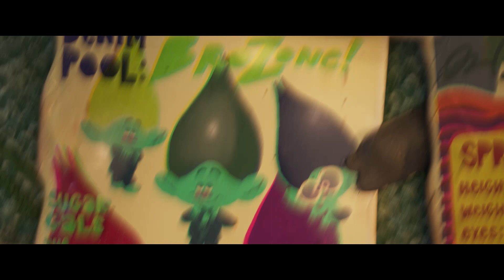Trolls Band Together | Official Trailer 2 (2023)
This trailer is all we ever wanted, all we ever needed. 🤩 Watch the new trailer for TrollsBandTogether featuring “Better Place” from *NSYNC. 🎶 Experience it at MJR theaters on November 17.